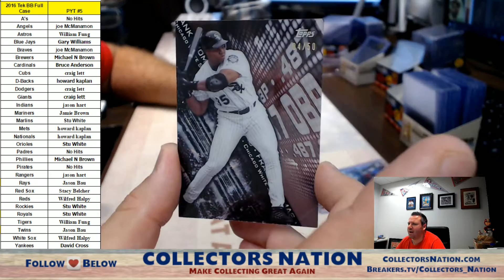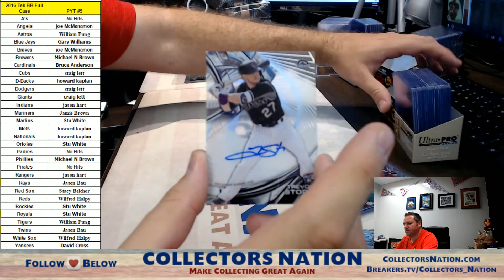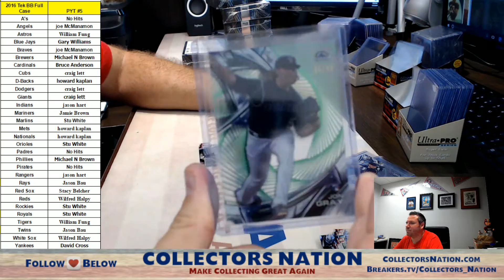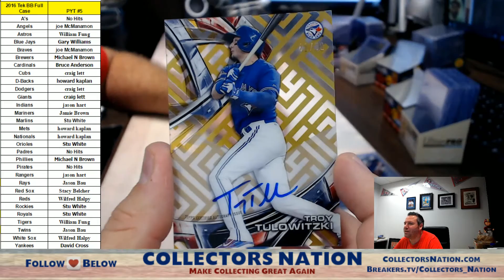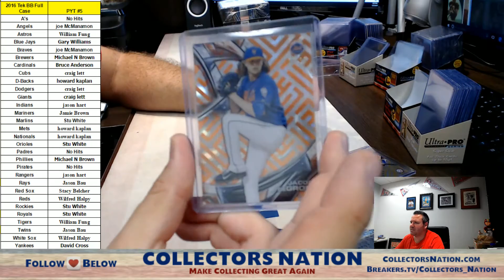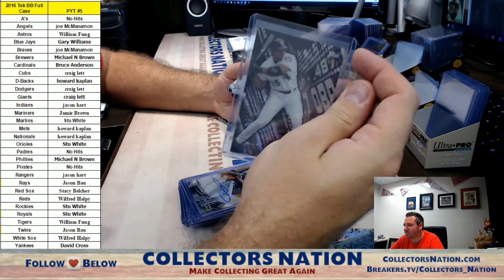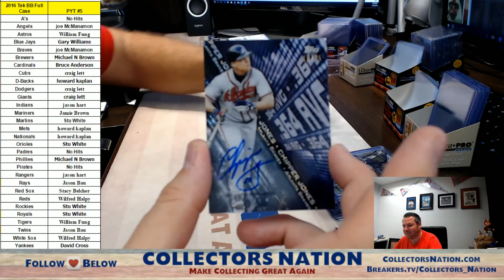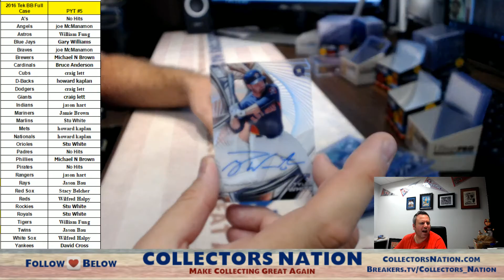2016 Tek Baseball Full Case PYT #5